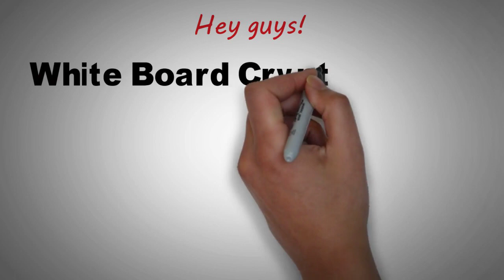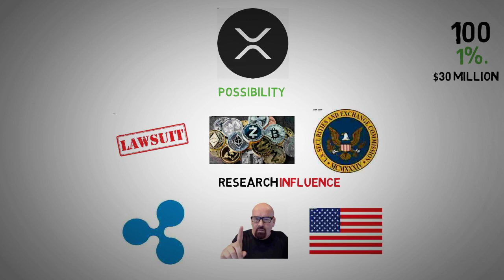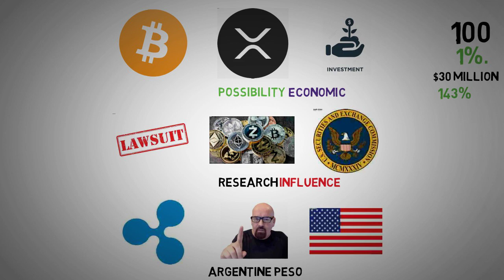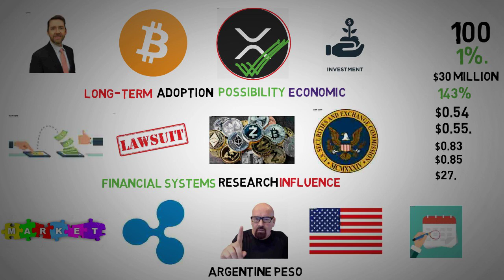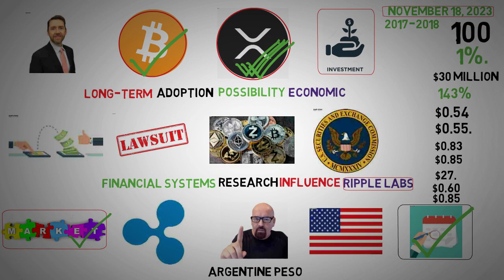Breaking Down XRP $27 Target - XRP news today